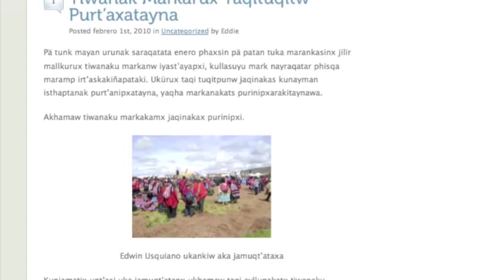Jaqi Aru en Tiwanaku 2010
El equipo de Jaqi Aru - un grupo de estudiantes de la comunidad Aymara en El Alto, Bolivia en la toma de posesión de Evo Morales en Tiwanaku. El equipo utilizó camaras digitales para periodismo ciudadano y publicaron artículos en su blog en Aymara.